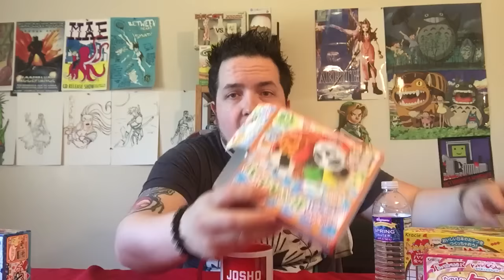Japanese Candy Fail-Random Blog. Bugs Next Week!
I utterly failed at making the Japanese candy this week and rather then have you sit through 14 minutes of that nonsense and lameness. I decided to just make a small video this week.  Happy 4th guys.  Prep for bugs next week sigh.

Want more Joshomeow?